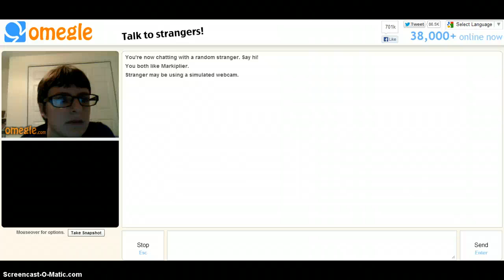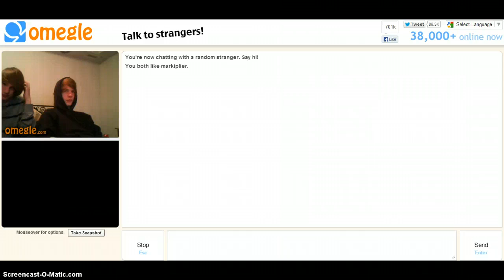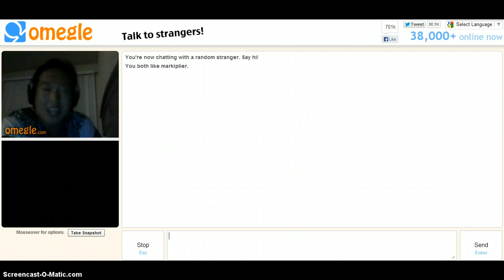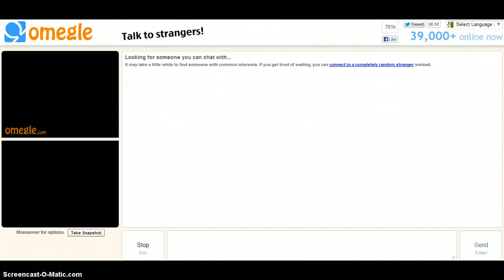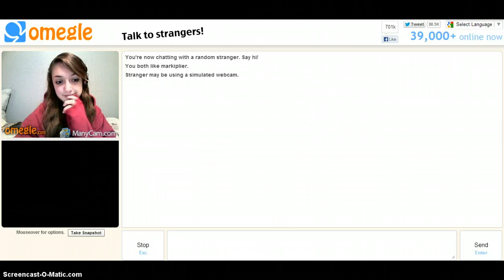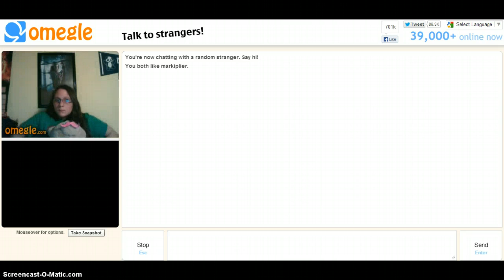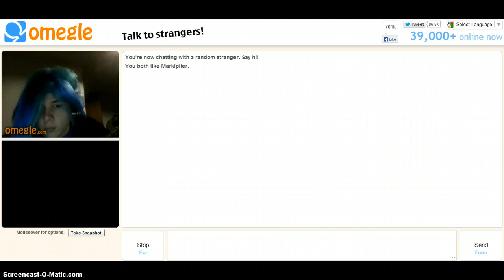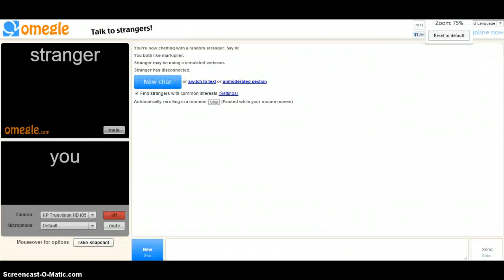Trying to find Markiplier on Omegle Part 1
WHERE'S THE MARKIPLIER